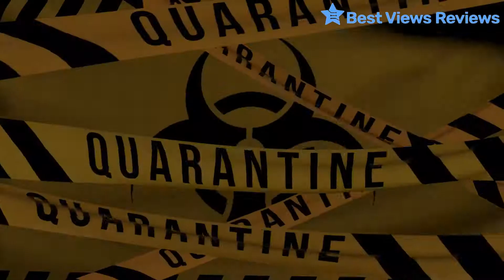Back to School || Best Views Reviews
Ready to go back to school? Bring home the right school supplies, and don't let the lockdown halt your learning.